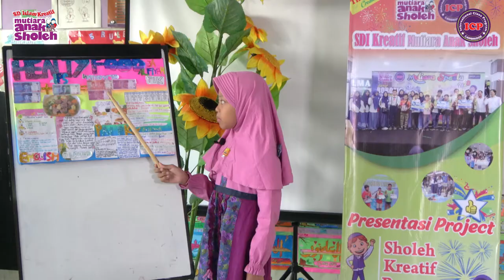Presentasi Project | Alfiyah 3A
Siapa suka makan sayur sop?
Kalian keren sekali kalau suka makan sayur sop karena sayur sop merupakan salah satu makanan yang bernutrisi lho kawan
Kak Alfiyah aja pilih sayur sop, masak kalian nggak?